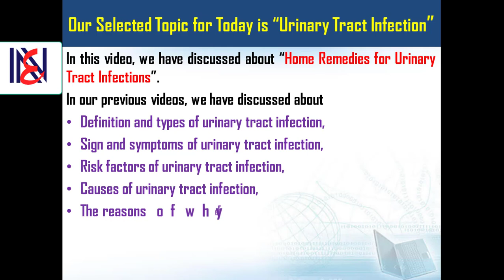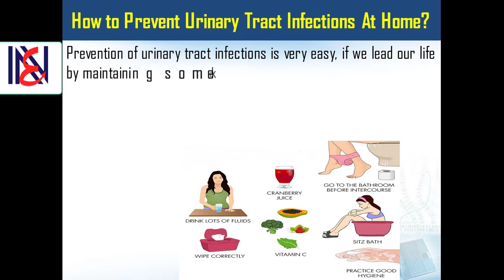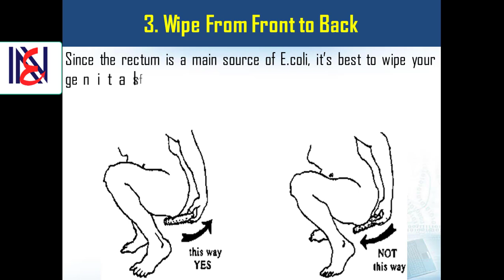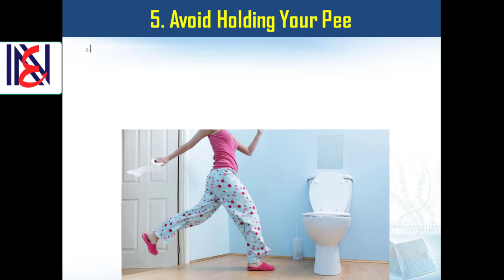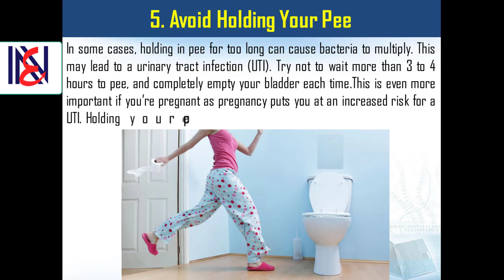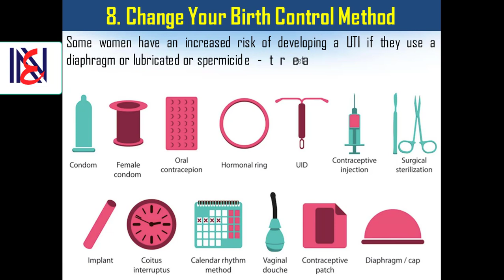Urinary Tract Infection | UTI | Urinary Tract Infection Home Remedy | How to Prevent UTI 2020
In this video, we have discussed about Urinary Tract Infection or UTI | Urinary Tract Infection Home Remedy. We hope this video will be very effective for our viewers.

⏱️TIMESTAMPS⏱️
0.00 Welcome speech
0.05 Selected topic
0.46 Intro
1.22 How to Prevent Urinary Tract Infections Naturally At Home?
1.53 Drink Plenty of Liquids, Especially Water
2.18 Drink Cranberry Juice
2.46 Wipe From Front to Back
3.03 Wash and Urinate Before and After Sex
3.40 Avoid Holding Your Pee
4.13 Avoid Potentially Irritating Feminine and Scanted Products
4.52 Take Probiotics (Lactobacillus)
5.25 Change Your Birth Control Method